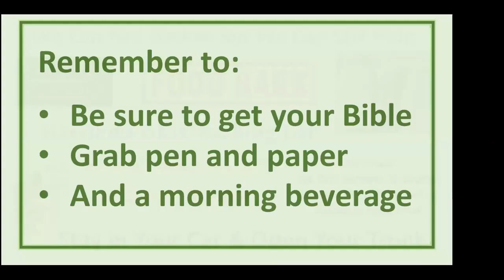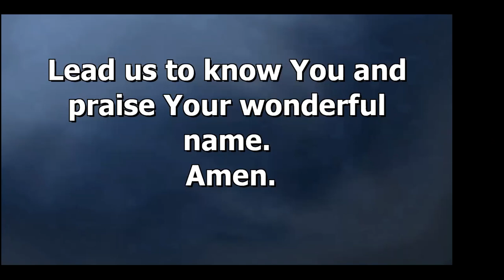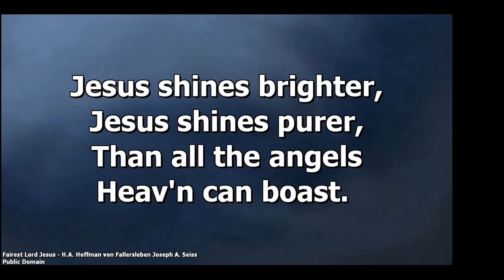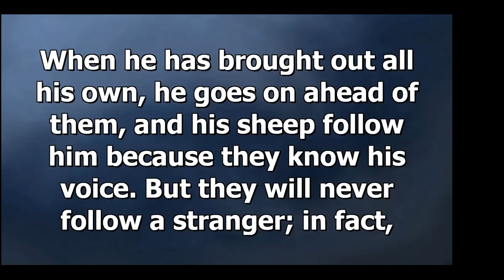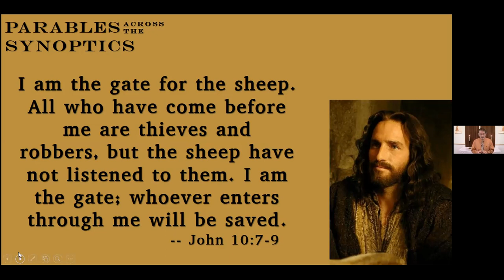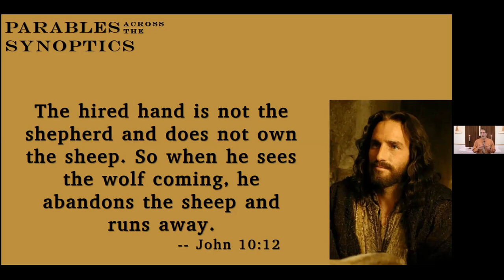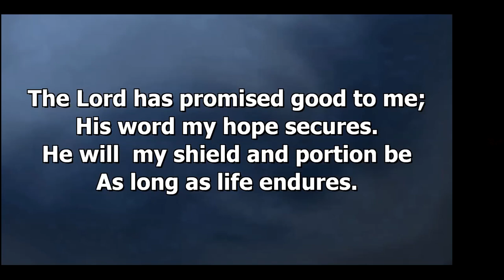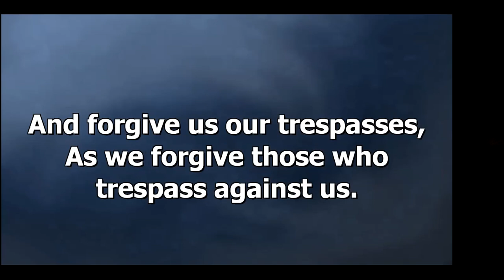Who's Your Shepherd - 2020-05-24